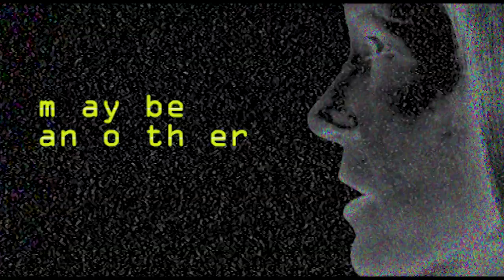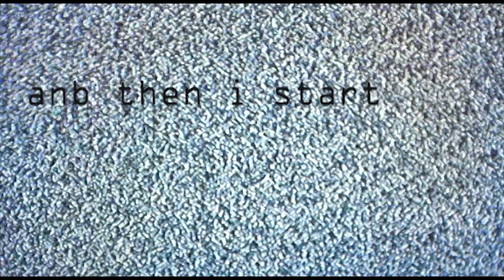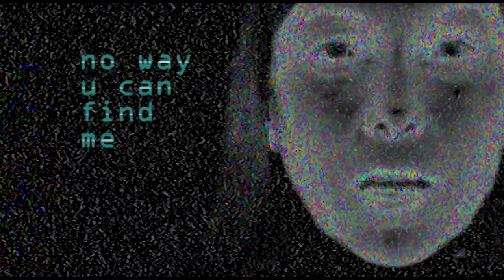Collapsing New People - Error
on the occasion of and as an homage to this years edition of the renowned ARS ELECTRONICA Festival in Linz., Austria, with the main focus on "ERROR", Collapsing New People decided to create a video for it's track by the same name from this years album "Dysfunctional Robots" - please enjoy "Error" by Collapsing New People